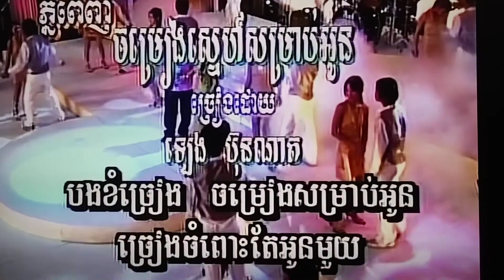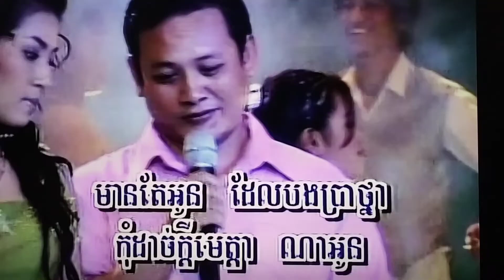February 17, 2024